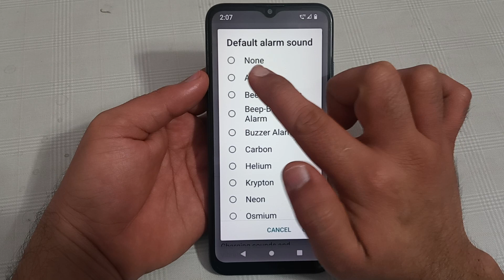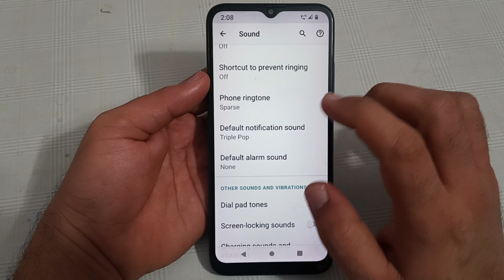LG w30 plus mein alarm sound disable Karen, LG w30 plus alarm sound setting